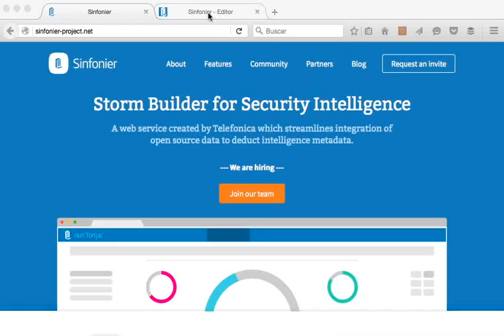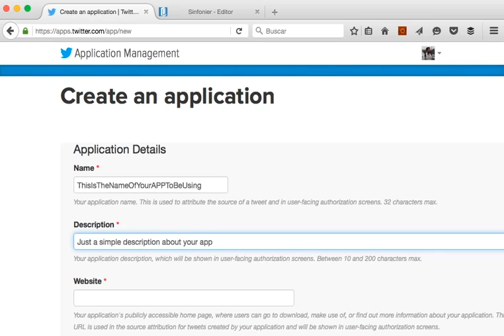Sinfonier: Configuración del Spout para Twitter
En Sinfonier hay creado un Spout para poder crear topologías de ciberinteligencia que procesen los datos de cuentas Twitter. Aquí tienes un ejemplo de cómo configurarlo. Más información en: